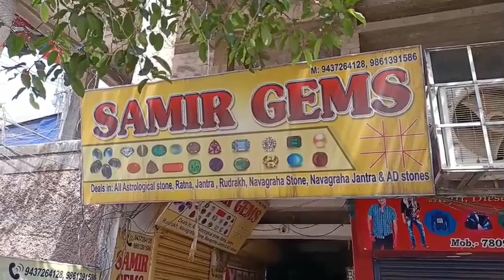फकीर मोहन जुनीयर कोलेज में पहली बार रयासती लेवल का parents & teacher कॉन्फ्रेंस मुनअकीद